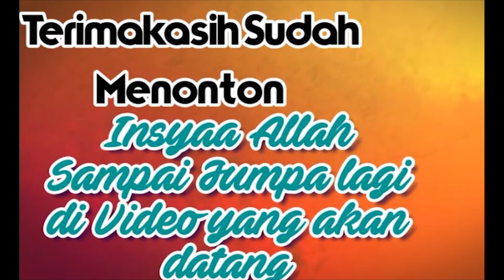Kucing Takut Cermin part 1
Kucing Kampung bernama si Abu ini tertipu dengan wajahnya di cermin. Dia seakan melihat hantu atau musuhnya. Lihat reaksi si Abu pada video ini.
Menggemaskan dan menegangkan.

Sering-seringlah bercermin, Abu... :)